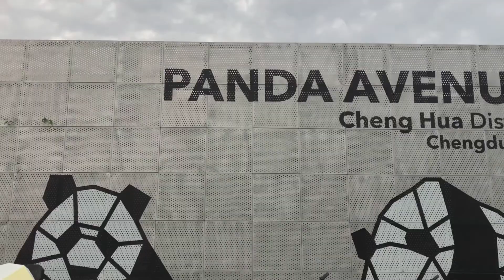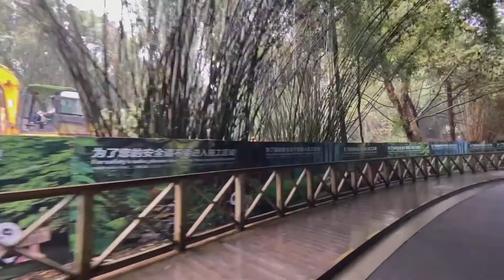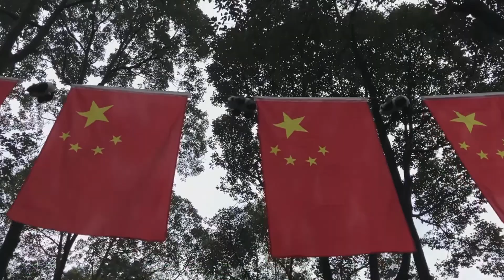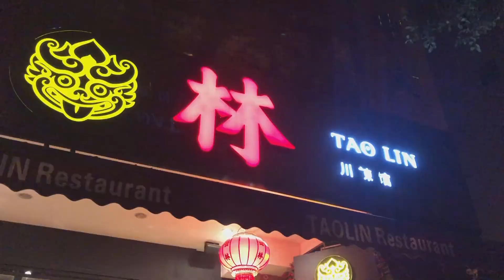Vlog 042 Chengdu III -PANDA RESEARCH CENTER, SICHUAN FOOD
Warning: “so cute!” will be uttered a thousand times in this video. But, it’s the fault of the adorable pandas at the Chengdu Research Center of Giant Panda Breeding we visit. It is one of the highlights of coming to Chengdu (besides the spicy Sichuan food we still consume). It’s our last day, so join us.

Where did we go eat?
小谭豆花 Xiao Tan Douhua (Daiqiang East Street)

All footage was shot with an iPhone X and DJI Osmo 2 gimbal.